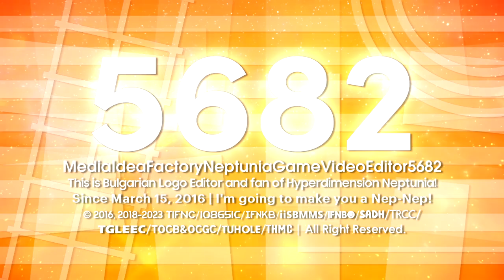Factoreptunia's Sofia Pro 3.15 Logo {30.09.2023}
Inspired by @CPRSify3927!